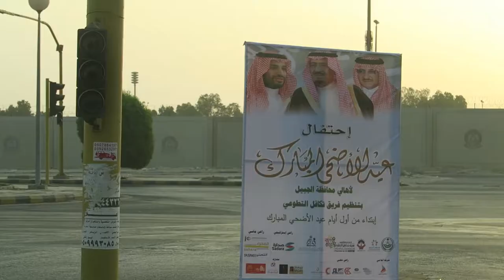Para kanino ka bumabangon? | Vlog 0014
Ikaw? Para kanino ka bumabangon? :D